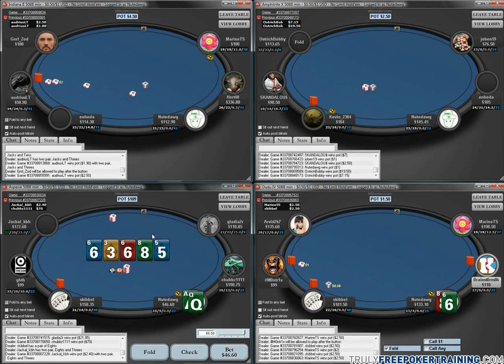CardRunners Training from NuteDawg